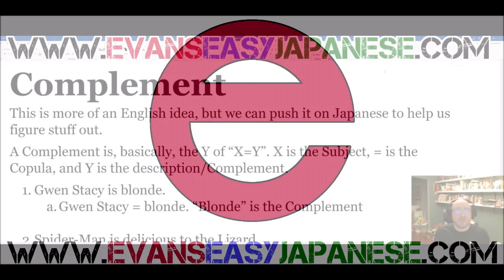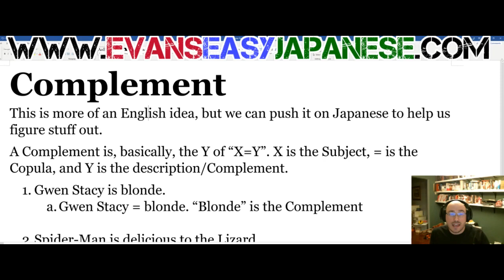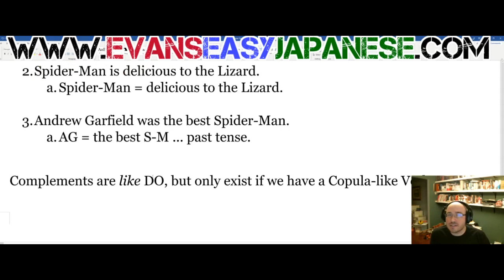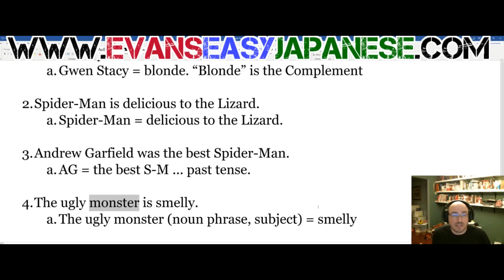Complement | Fancy Language Words 11